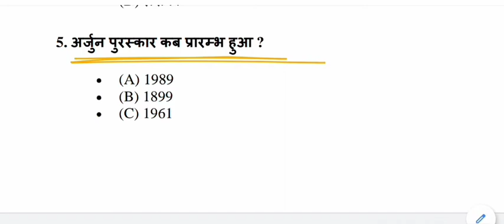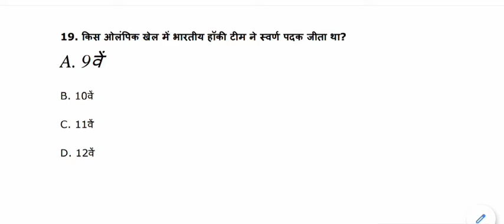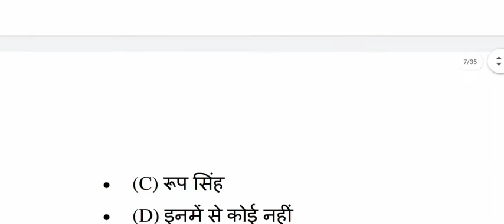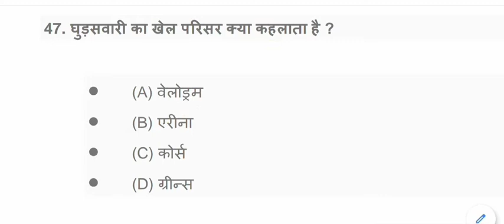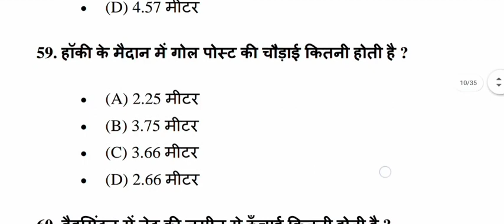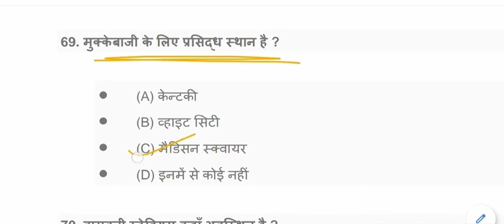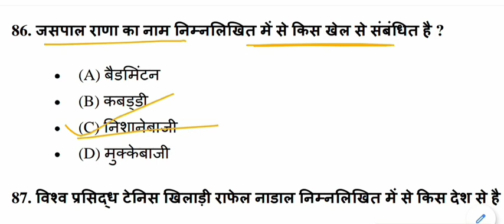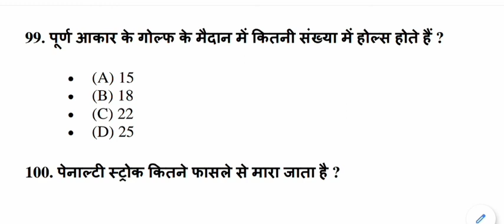खेल कूद से संबंधित 100 प्रश्न उत्तर | Top 100 sports questions answers | sports gk mock test - 01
sports gk for All Competitive Exams like SSC, Railway, IB, Bank, UPSC, BPSC, MPSC, PCS, etc.